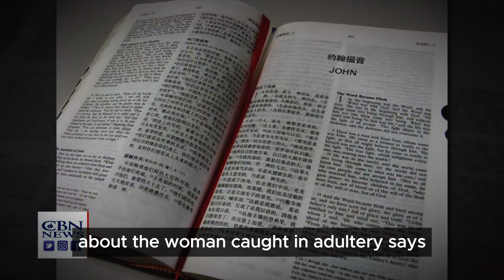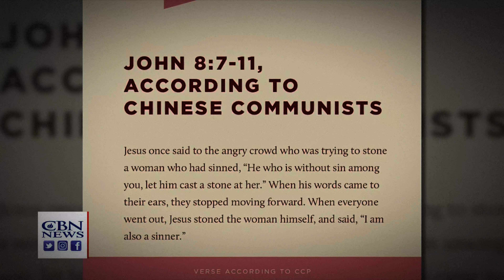China Is REWRITING The Bible - Mar Mari Emmanuel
song: hardknock. - judgement day